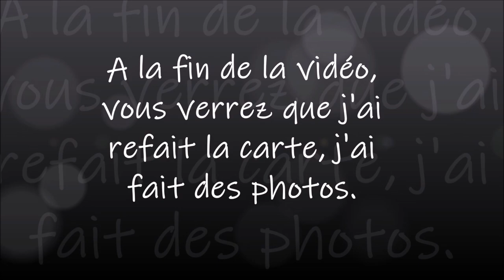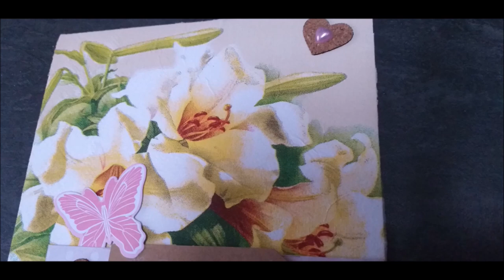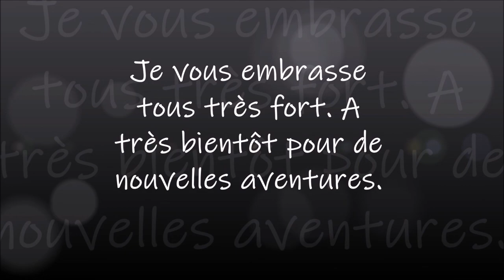TUTO d'une CARTE faire un fond de carte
"BONS PLANS"
Des euros offerts lors de vos achats sur internet :